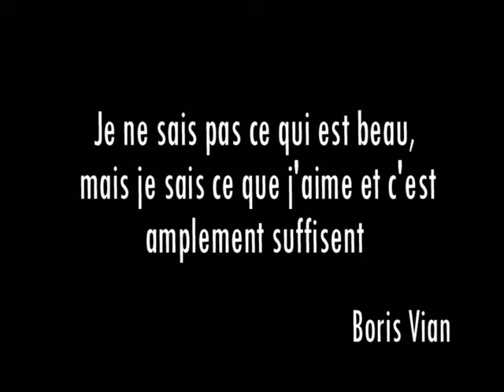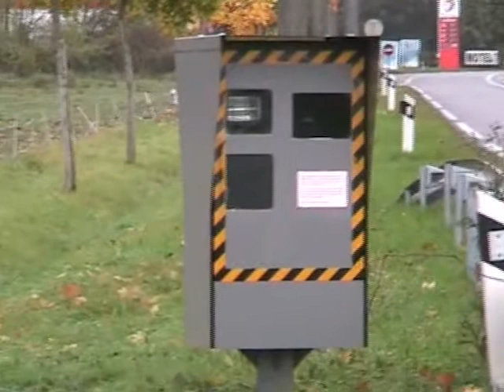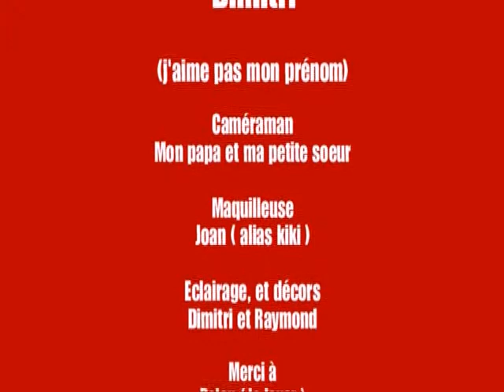j'aime/j'aime pas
le film j'aime/j'aime pas est une présentation audiovisuelle de ... moi ! lol eh oui, la première chose qui fo savoir quand on apprend une nouvelle langue, c'est évidamment de se présenter ! démonstration een image...et en son !